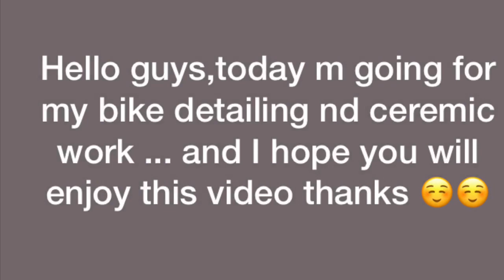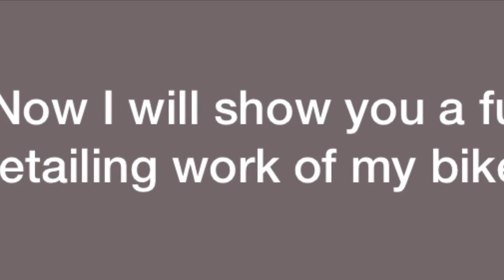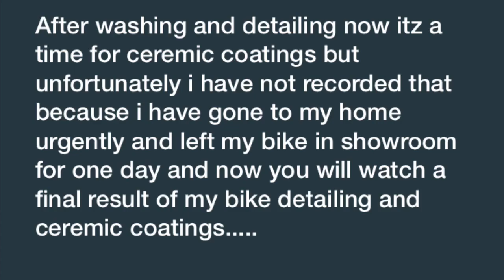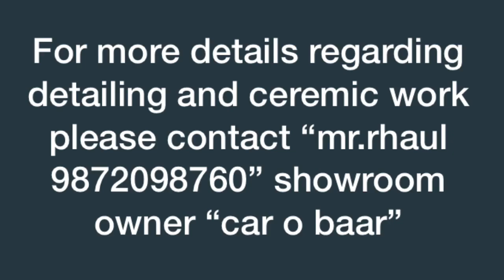Rr310 phantom black detailing and ceremic work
Hello guys I hope you have enjoyed this video please like it and comment below and guys just need your support so that i can bring more contents for you with more perfection tnx 😇😇 and kindly follow me on instagram “rr310_pilot”   Facebook “deep singh manhas”